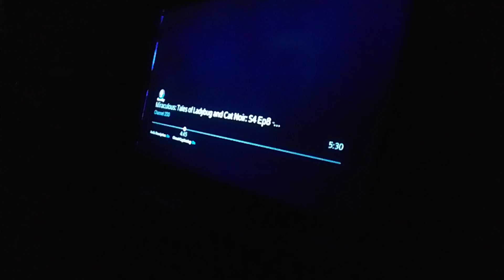the wdjr team visits monster high the movie part 102 stone draculura vs hyde junior (5)